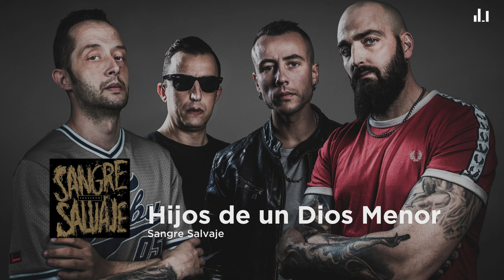Sangre Salvaje - Hijos de un Dios Menor